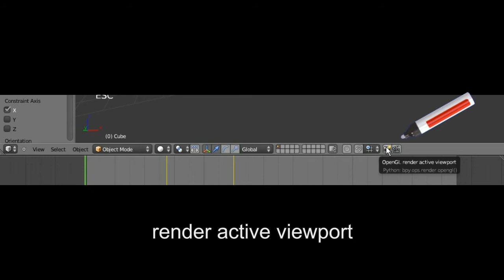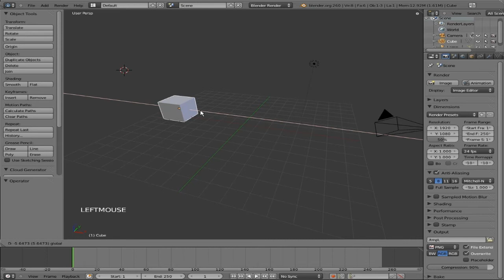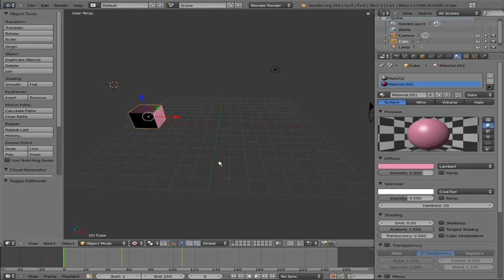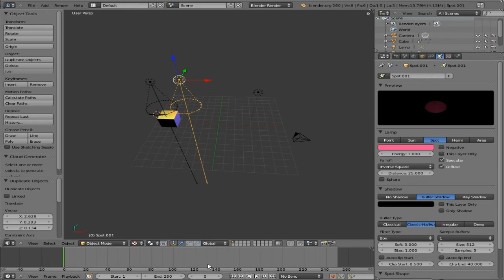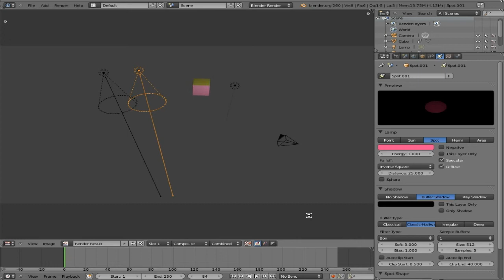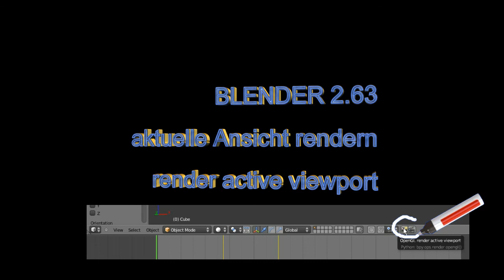Blender - render active viewport - aktuelle Ansicht rendern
Blender 2.63 - aktuelle Ansicht rendern
Blender 2.63 - render active viewport

In meinen Kanal befinden sich noch Videos zu Blender 3D,
4:3 in 16:9 HD für youtube umwandeln,
Magix Video deluxe, Sony Vegas,
Stop Motion, Wachau,
Donau, Corel Video Studio Pro X4 - HD Ausgabeformate,
Keycam, Kamera auf Motorrad, Bikecam, Spycam,